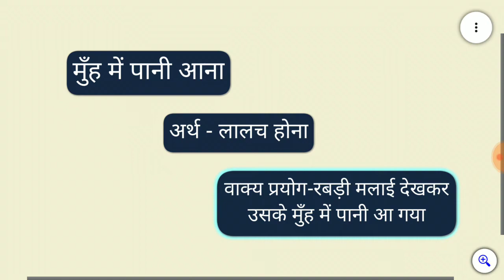मुँह में पानी आना मुहावरे का अर्थ और वाक्य प्रयोग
मुंह में पानी आना का अर्थ और वाक्य प्रयोग